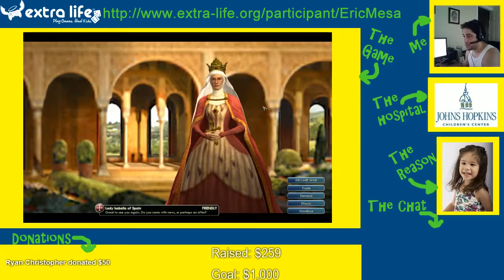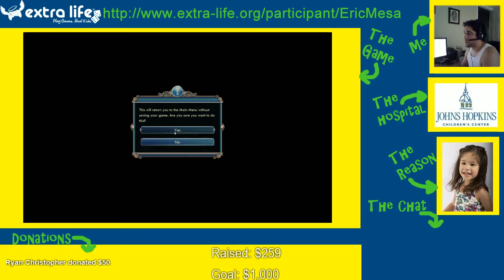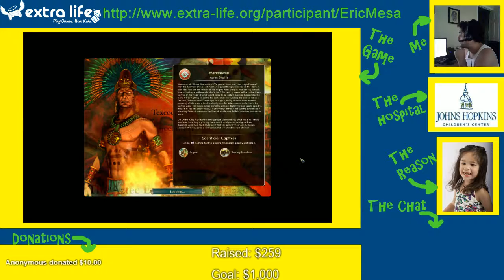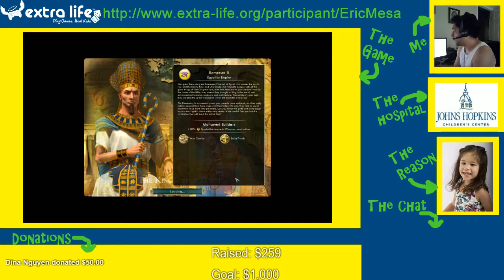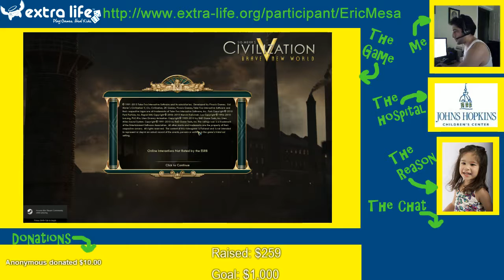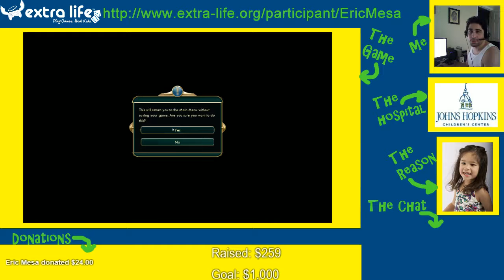Extra Life Cast: Multiplayer Civ 6 Oct